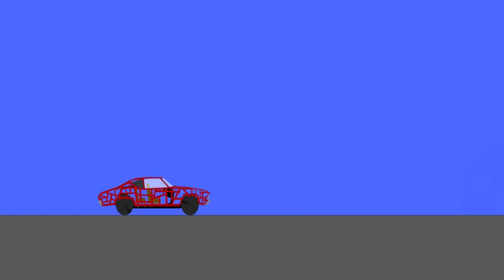ALGODOO DESTRUCTION #19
Algodoo destruction!